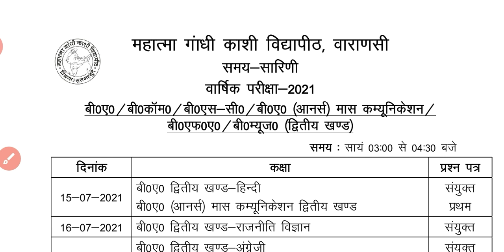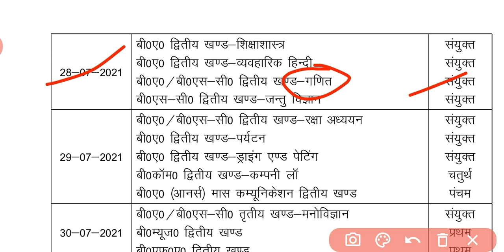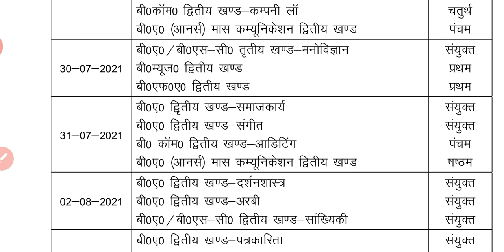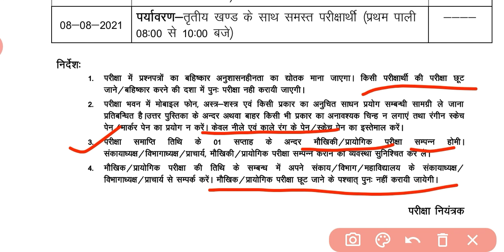MGKVP time table released, सम्पूर्ण जानकारी.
this video is very useful for all the students who preparing for any graduation exams.